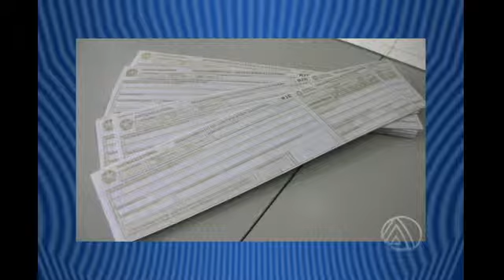FALTAS DE JUSTIFICATIVA PODEM OCASIONAR O CANCELAMENTO DO TÍTULO ELEITORAL